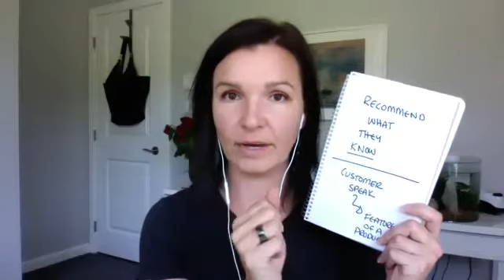My customer wants product training, is a scenario still an option?